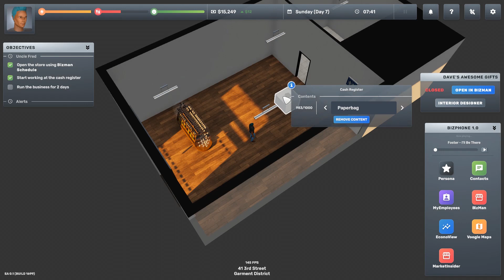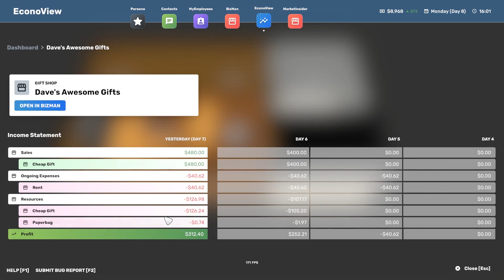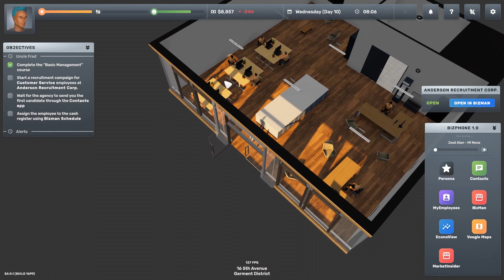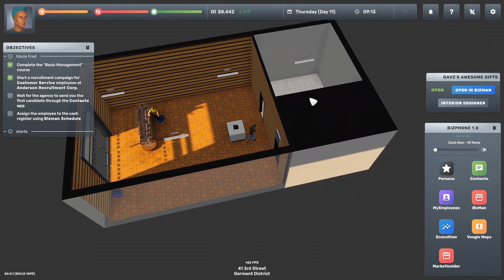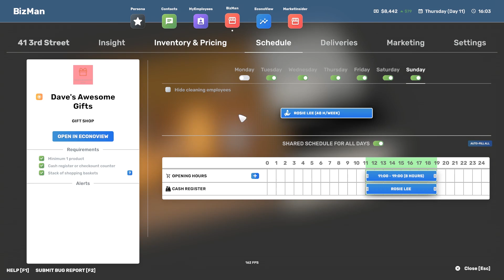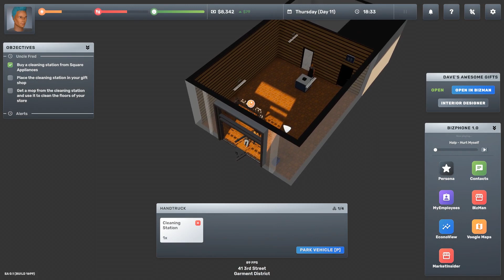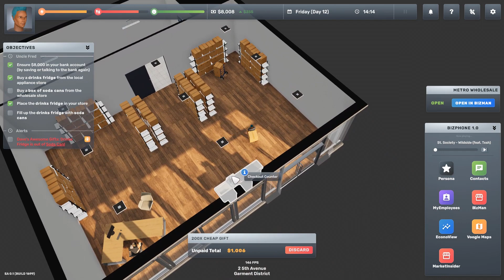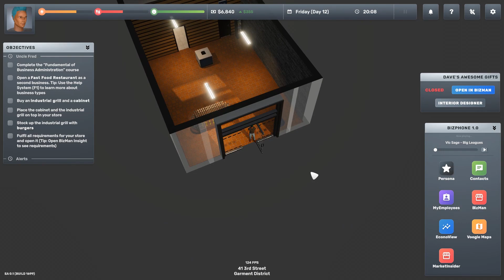Rosie The Riveting | Big Ambitions Early Access (Part 2)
Big Ambitions continues in early access and our gift shop needs some staff. We can't take care of the store and hunt down a parking spot at the same time, so Rosie joins the crew. She's got some demands, but I think she'll be a valuable addition to Dave's Awesome Gifts.

Meanwhile in Big Ambitions, we add some drinks to our selection. And the city of New York catches up with us about our driving.

Big Ambitions gameplay continues here.

Big Ambitions is a revolutionary role-playing business sim. Starting from the bottom, you take over the city, from small businesses to huge corporations.

You control a single person in the middle of the bustling metropolis of New York City. Your goal is to achieve financial success in any way you like.

Gift shops, supermarkets, fast food restaurants, coffee shops, law firms, web design agencies, and much more. The hardest part is choosing where to start.

Everyone wants a nice home. In Big Ambitions, you can finally achieve your dreams, whether it’s a modern skyscraper apartment in Midtown, or a luxurious townhouse in Hell’s Kitchen. Of course, it will be filled with designer furniture.

As your empire expands, you’ll have to start importing products from the harbor and distributing them through a network of warehouses.

As your workforce starts to really expand, you’ll need help from HR Managers, Logistics Managers, and Purchasing Agents. They all need desks and computers, and for that, you’ll need a fancy headquarters.